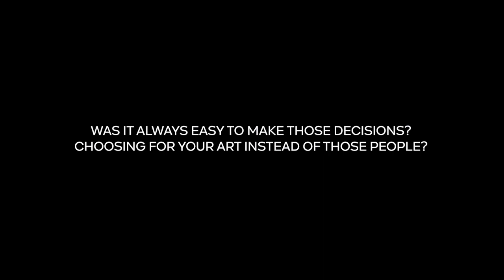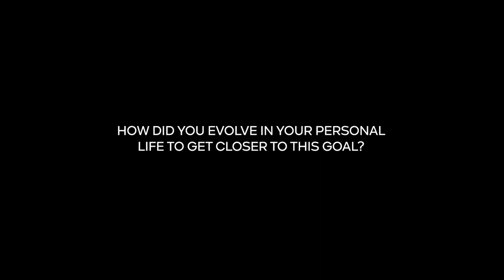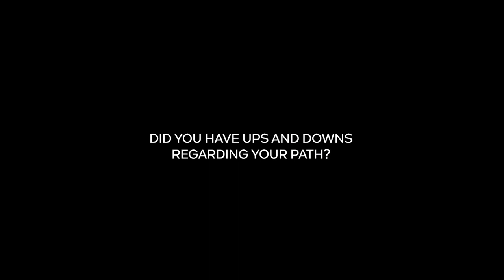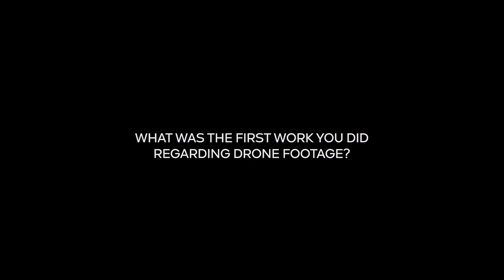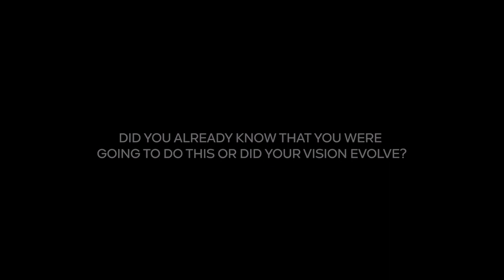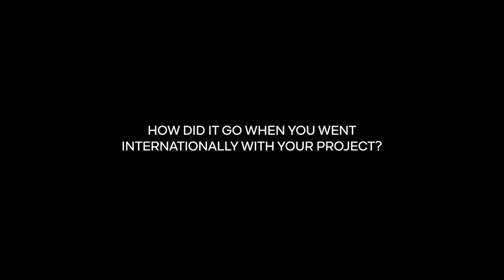Storme Magazine Episode 6: Vice Ventura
From spending his time outside and being a rebel to becoming a visual storyteller and traveling drone pilot. Vice Ventura spoke about his journey exploring his talents.